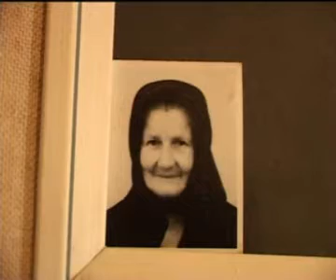PISMO-GLAVA - LJILJANA ORESCANIN 2. deo.wmv